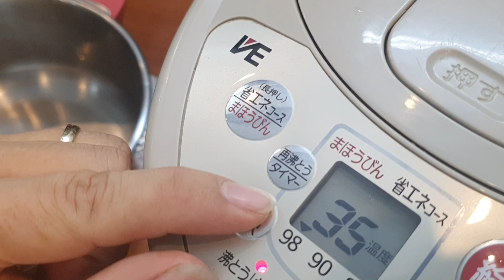(đã bán)Bình thủy điện tiger 3 lít. nồi còn đẹp. lòng nồi quá ok. giá bèo ạ. 550k. lh 0966594581